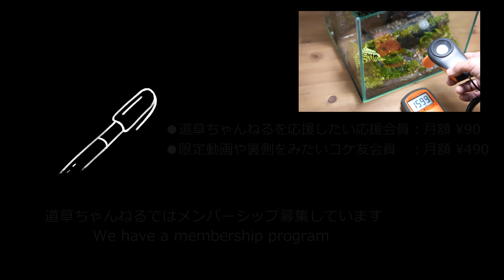水の流れる苔むした石壁【アクアテラリウムの作り方】#111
水の流れる苔むした石壁をつくります。水のエリアと陸のエリアの使い分けたアクアテラリウム作品です。コケの生える石壁が出来上がるまでお楽しみにください。

◆この作品の栽培解説と切り出したパーツの詳細寸法は、メンバーシップ完全版に収録しています。

//✂材料 material//
・ガラス容器　25㎝CUBE

//植物//
・ウイローモス
・タマゴケ
・ヒノキゴケ
・ヒロハヒノキゴケ
・ホウオウゴケ
・ホソバオキナゴケ
・アラハシラガゴケ
・オオシラガゴケ
・スギバゴケ
・オオバチョウチンゴケ
・ツルチョウチンゴケ
・ヒメカナワラビ（シダ植物
・ノキシノブ（シダ植物

0:00 オープニング
0:36 水のエリアのベース作製
11:53 陸のエリアのベース作製
13:31 コケを植える
16:54 完成

//🐥メンバーシップ Membership//

プレミア会員（月額490円）
① 限定動画が視聴できる
② 配信のアーカイブが視聴できる
③ アトリエ見学会に参加できる

iPhoneアプリからはメンバーシップ登録ができません。iPhoneの場合はブラウザ版のYouTubeから登録してください。

//💻SNS//